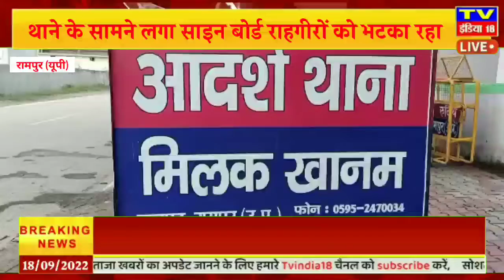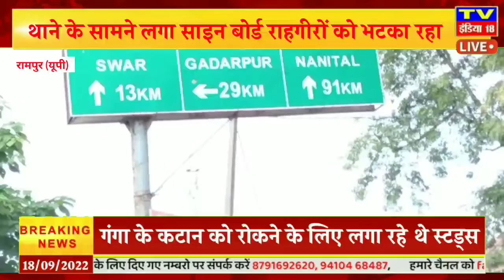रामपुर : थाने के सामने लगा साइन बोर्ड राहगीरों को भटका रहा